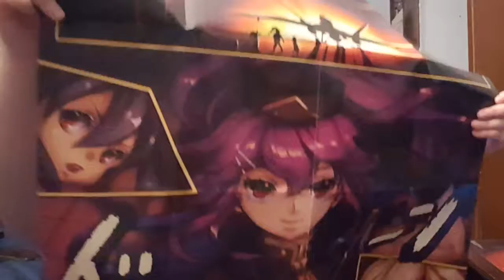Loot Anime July 2016 - "Squadron"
Today we have something new that I promised to bring to the channel! Loot Anime!! I was very impressed with this box and well be getting the next one as well!